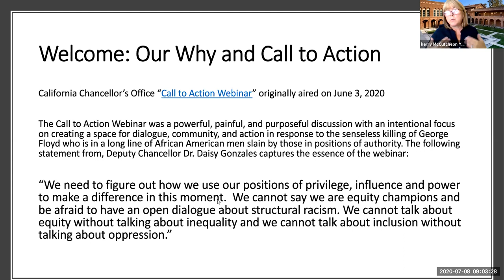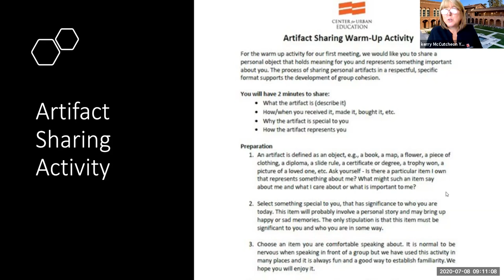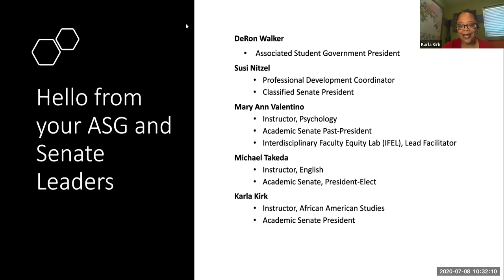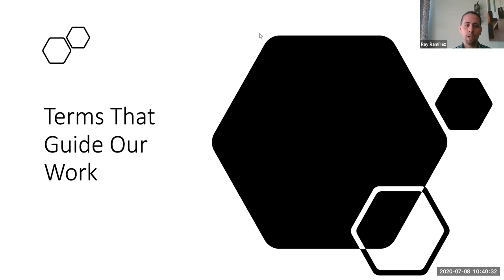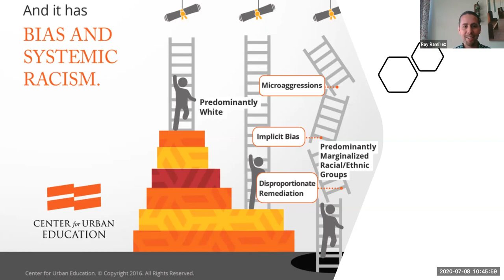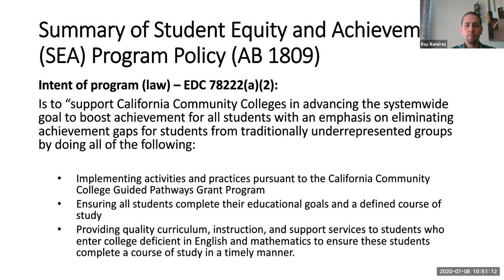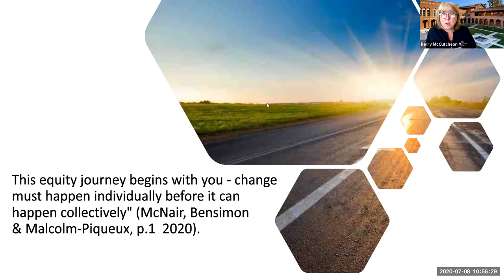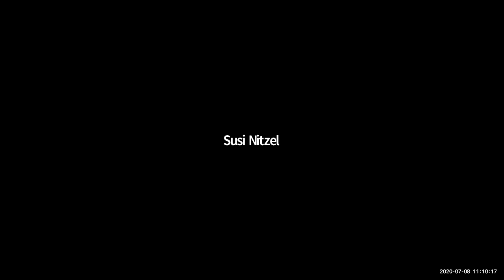Introduction to the New Employee Equity Academy @ Fresno City College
Kickoff event for the inaugural New Employee Equity Academy @ Fresno City College.